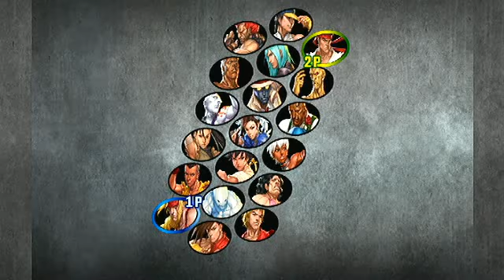C-Royd vs BlaqSRK: I can't beat this guy!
(Youtube decided to increase the volume on it's own) Aww this is so stupid, he beat me like 4 times and youtube cut the video off after 8 minutes. But for the record, i didnt beat him once in this video.

I remember playing this guy on GGPO one night a long time ago, thats how i recognized the  name!